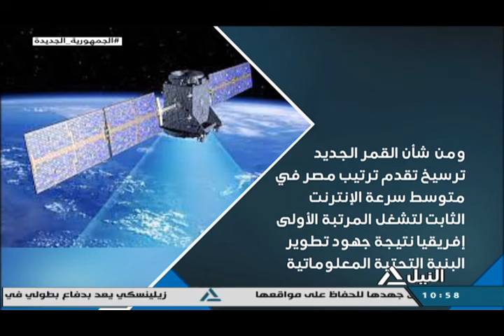فيللر مصر ودور الاقمار الصناعية في عصر الرقمنة